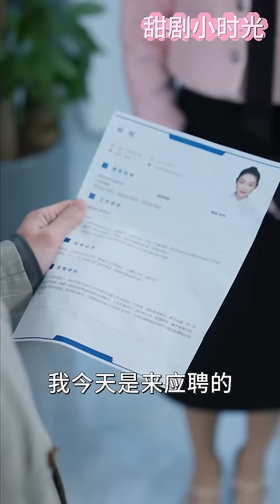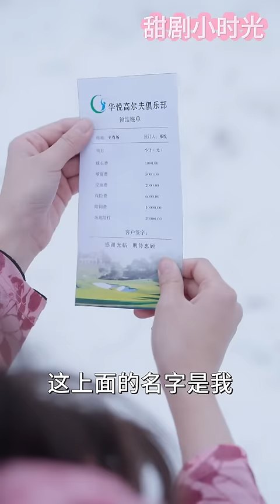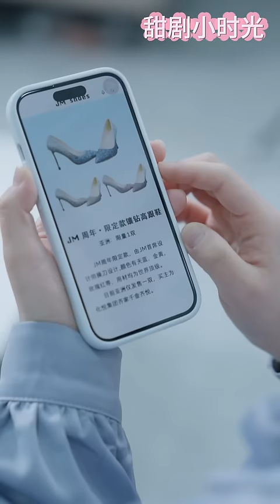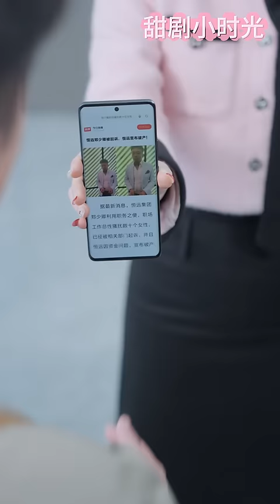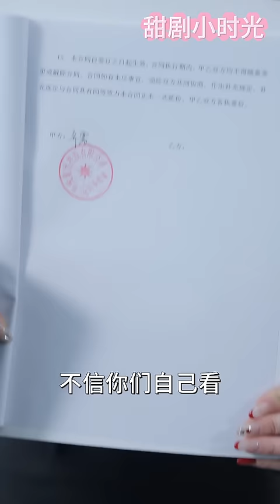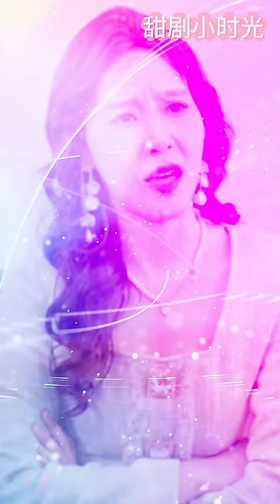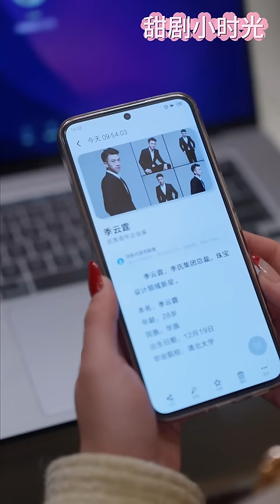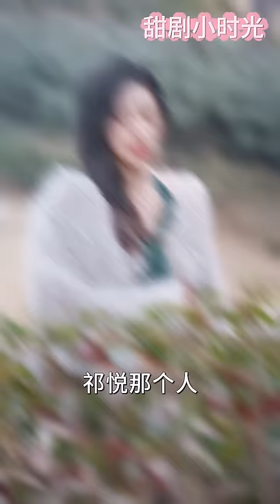【全集】独家新劇先發！剛從國外回來的我，聽聞父親為生意發愁，一舉打入對方公司內部，誰料遇到了小時候愛上的小哥哥，而她就是他一直要找的女孩，抱回家將她寵上天！ 《終於找到你，我的小哥哥》MTDJ